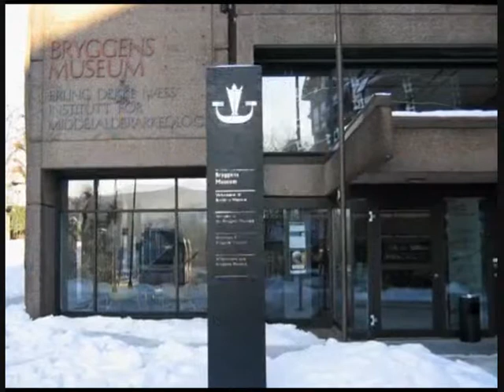love song-azizi afzal-2011.wmv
Azizi afzal